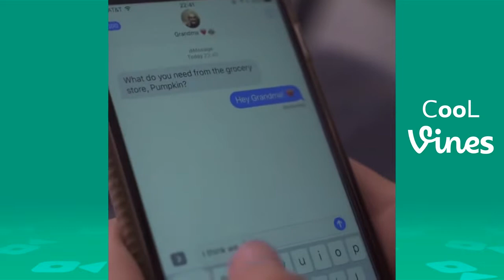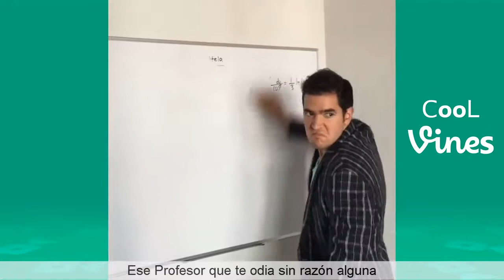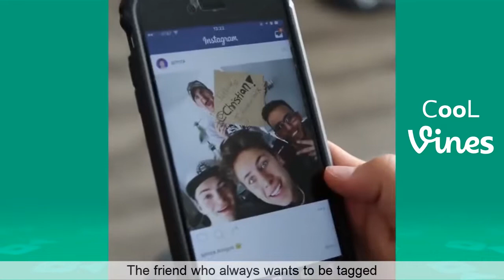Try Not To Laugh Challenge - Funny Juanpa Zurita Instagram Videos 2017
Try Not To Laugh or Grin While Watching Juanpa Zurita Instagram Funny Videos 2017